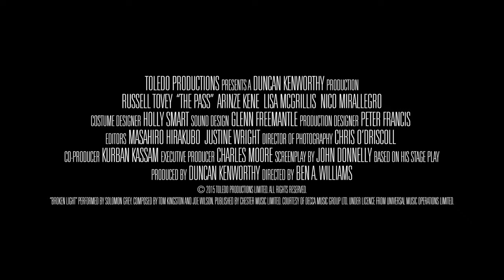The Pass Official Trailer- Russell Tovey, Arinzé Kene, Lisa McGrillis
Watch the trailer for The Pass released on the 9th December 2016 at selected Cineworld Cinemas. for more info and booking.

Russell Tovey is on top form as a closeted gay footballer in this adaptation of a provocative stage play.

In a Romanian hotel room on the eve of a big Champions League game, hyped-up young childhood friends Jason (Russell Tovey) and Ade (Arinze Kene) are indulging in horseplay, clad only in their underwear. There's clearly something going on beneath the bravado, but what transpires is to have a profound effect on their professional and personal lives over the next decade. John Donnelly's absorbing adaptation of his much-acclaimed 2014 Royal Court play retains its claustrophobic feel and powerful three-act structure as it explores the still-taboo subject of homosexuality in professional football. Returning to the role he originated on stage, Russell Tovey delivers an intense and complex performance as the self-loathing Jason. Rising star Arinze Kene is equally impressive in this topical and compelling tale of fame, sexuality and denial set in a macho, image-obsessed world.